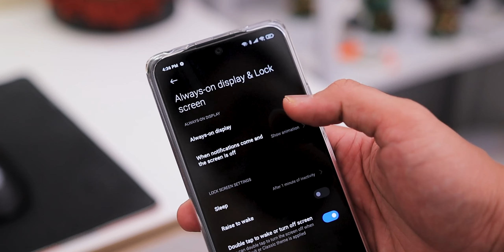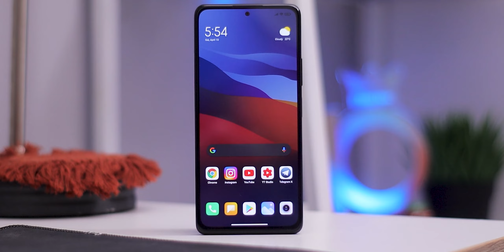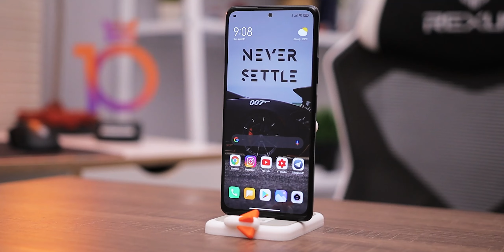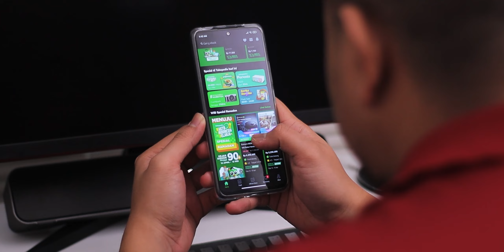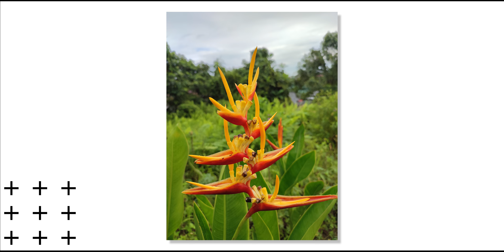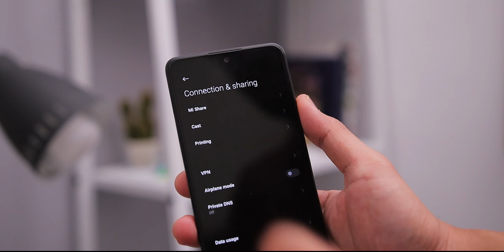Butuh dan Ada Uangnya? Udah Beli Aja. Review Redmi Note 10 Pro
Dari seluruh Redmi Note series yang ada, apakah ini Redmi Note Series yang paling bagus?